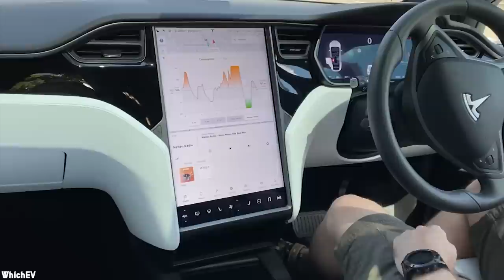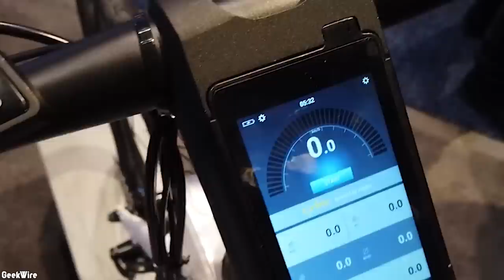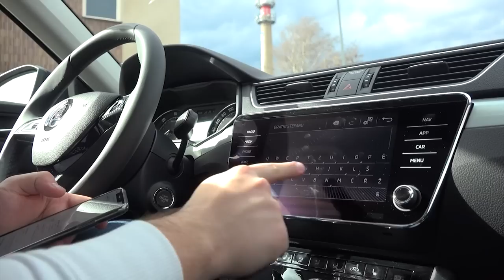15 Strange But Exciting Vehicles From The Future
Humans love to imagine. Humans love to create. When you blend them together, you tend to get some pretty amazing things. Just look at the world a few 50 years ago compared with today, and you can see a massive change in technology. With the dawn of the internet, that process will onlyaccelerate. Sometimes humans like to get ahead of themselves and invent something with the epitome of technology we have today, to show the today of tomorrow. We do this so often we hold technology shows because of how enthralled the world is and how rapidly it is changing. They are still awesome to look at and wonder about, though. Without further ado, here are 15 strange but exciting vehicles from the future